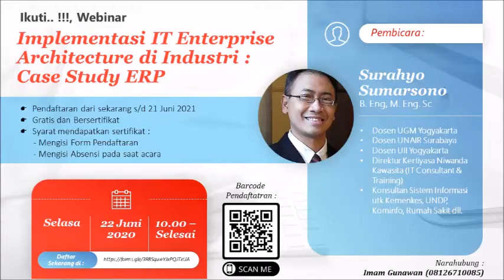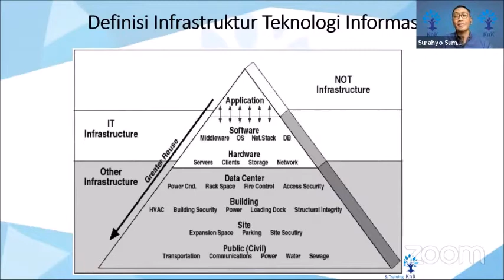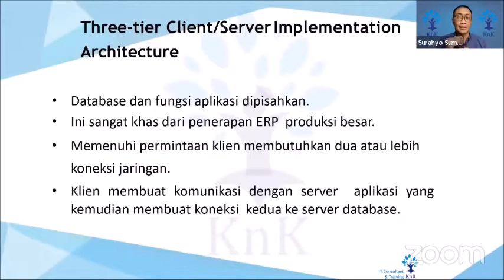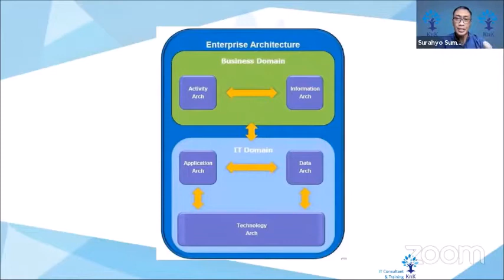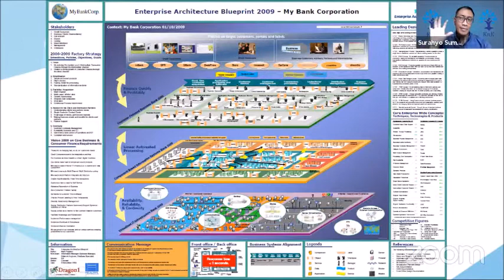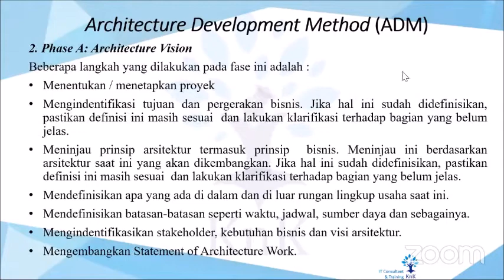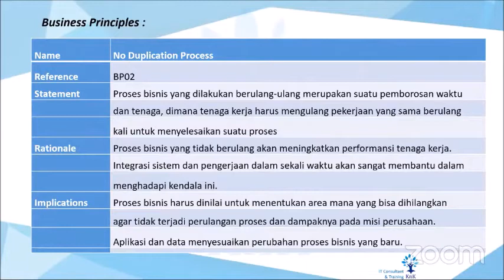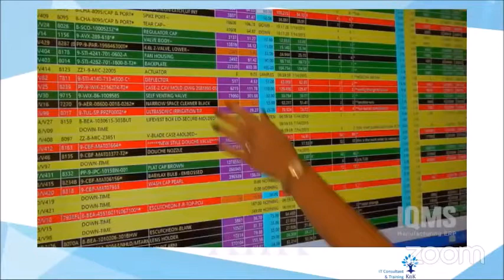Webinar Implementasi IT Enterprise Architecture di Industri: Case Study ERP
Webinar Implementasi IT Enterprise Architecture di Industri: Case Study ERP tanggal 22 Juni 2021 di STMIK/AMIK Jayanusa Padang